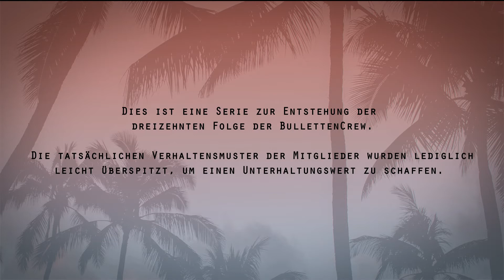BullettenCrew - Way To Thirteen (E04 - Die Inspiration)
Nach längerem Zaudern und einigen zeitlichen wie technischen Problemchens sind wir nun bei der vierten Episode der MakingOf-Serie angekommen. Zur Abwechslung mal ein bisschen ernster. Albern ist es immer noch.